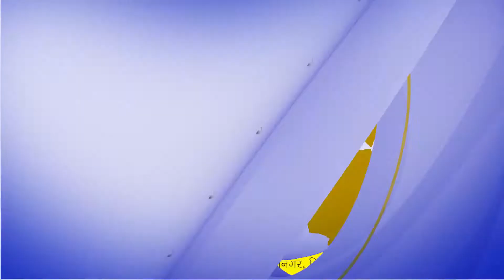आज के मुख्य समाचार – Today’s News Headlines ! ||24/10/2021